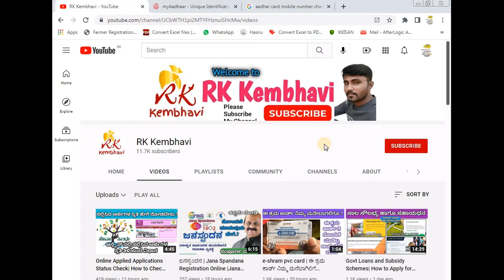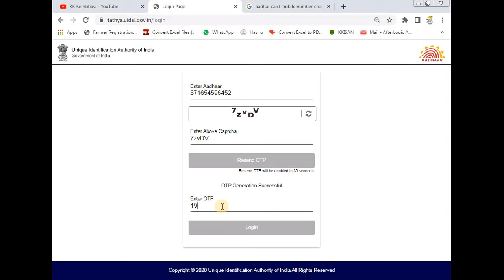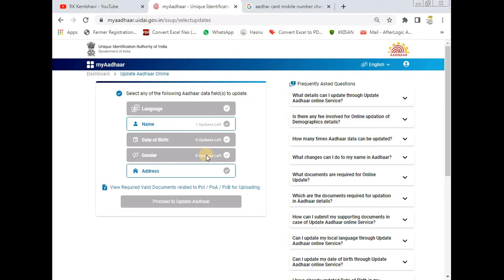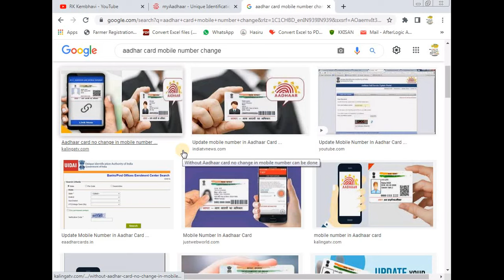Aadhar Card Mobile Number Change\Update|How to Change Mobile number in Aadhar Card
🙏 ✩✩✩ My Channel Link ✩✩✩ 🙏
mobile verification with uidai
airtel website to link aadhar
aadhaar mobile verification
uidai verify mobile
link airtel number with aadhar
pvc aadhar card apply online
pvc aadhar card
aadhaar pvc card
aadhar card pvc print
uidai portal
uidai site
adhaar card pvc
aadhar card pvc card
aadhar online appointment
pvc adhaar card
sbi me aadhar link
irctc aadhar link
masked aadhaar
sbi aadhar link online
verify mobile number with aadhar through otp
aadhar agency
aadhar payment
aadhar card plastic card
family id search by aadhar no
sbi adhar link
aadhar pvc
aadhar card download by mobile number otp
print portal aadhar
aadhaar print portal fingerprint
sbi aadhar link
adhar mobile number verification
aadhar card smart card
aadhaar correction form online
aadhar virtual number
sbi aadhar card link
aadhar card customer care number
aadhar customer care number
aadhar verification mobile
pvc aadhar card online
aadhar card link phone number online
sbi aadhaar link form
aadhar mobile app
print uidai card
uidai registration
digital aadhar print
aadhar card customer number
verify aadhaar mobile number
aadhar mobile number verification
e filing pan card aadhaar link
vodafone aadhar link
uidai verify mobile number
aadhar card customer care
aadhaar verify mobile number
aadhaar verification
aadhar phone number
aadhar pvc card price
aadhar registration
aadhaar verify number
udyog aadhar card
e filing pan aadhar link
sim card aadhar link check
online mobile number link with aadhar card
e filing aadhar link pan card
resident uidai gov in check aadhaar
aadhar customer care
aadhar card name change after marriage
aadhar card name change after marriage online
csc aadhar agency
aadhaar customer care
near by aadhar card center
aadhar card main phone number link
uidai phone number link
aadhar link to phone number online
udyog aadhar mobile number change
aadhaar card phone number link
phone number aadhar link online
adhar verify number
phone number link aadhar card
airtel aadhaar link
aadhar online apply
aadhar card se phone number link
aadhar link phone number online
csc aadhar
aadhar card mobile no registration
jio aadhar registration online
change name in pan card as per aadhaar
attach mobile number with aadhar
aadhar card otp number
pan card through aadhar
pan card from aadhar
jio aadhar registration
jio aadhar link
aadhar phone number link online
aadhar card and phone number link
aadhar card new mobile number link
aadhar phone number link up
aadhaar card to mobile number link online
sim card aadhar link